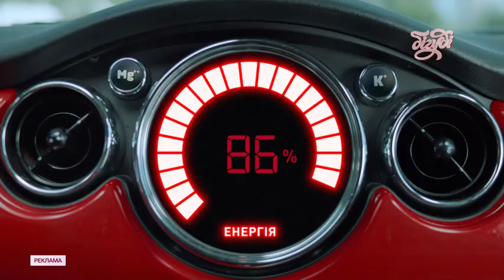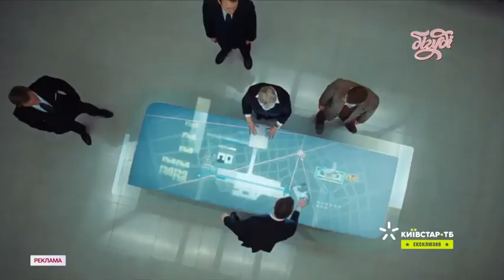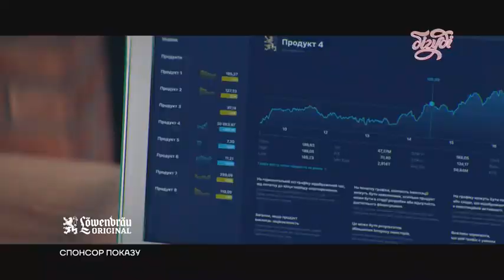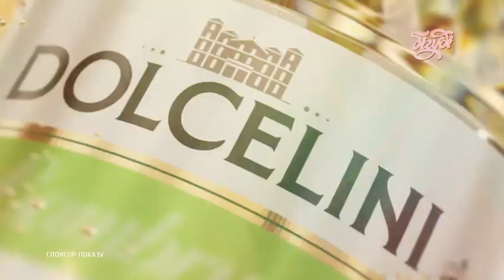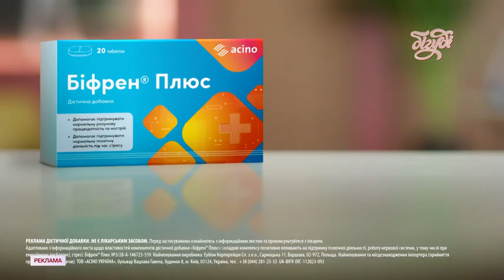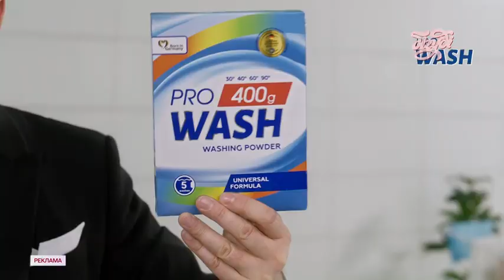Бігуді - Реклама і анонси (04.07.2024)